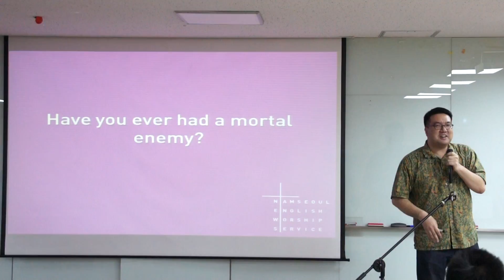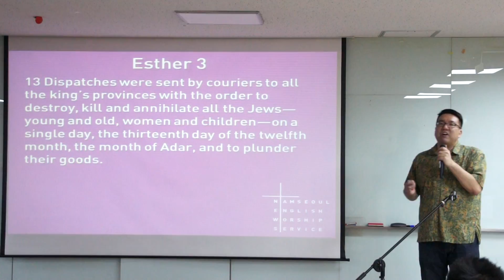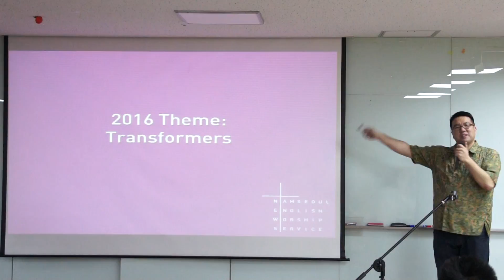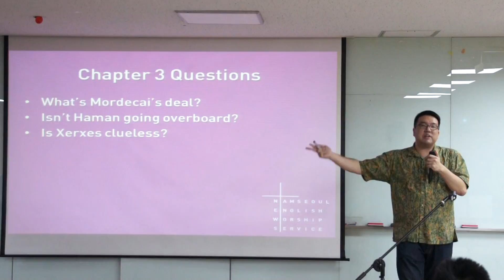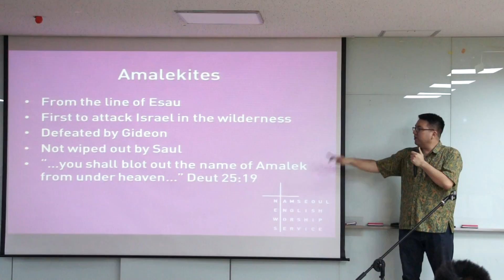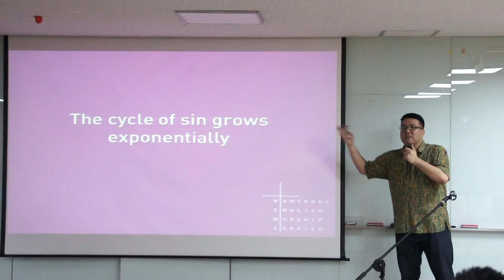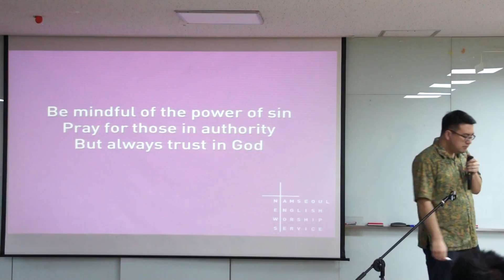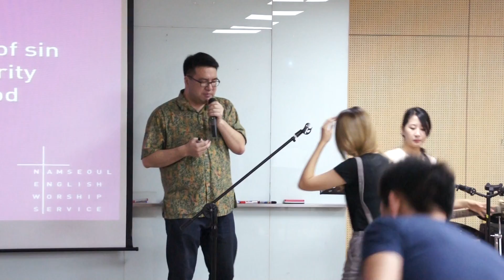160626 Apartheid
a message on Esther 3